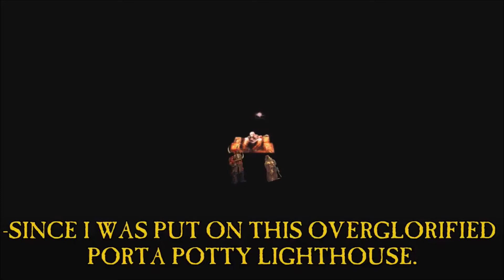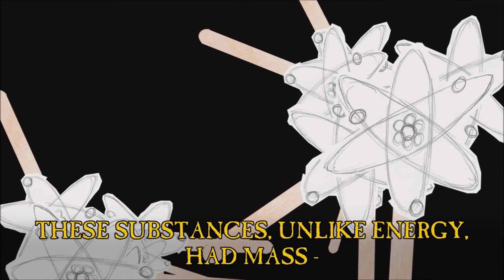TTS start of the universe